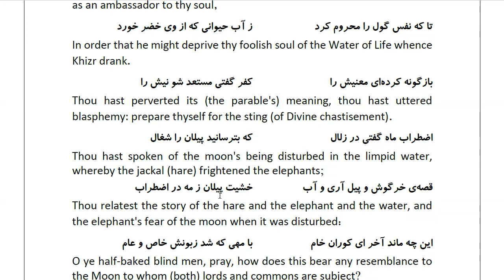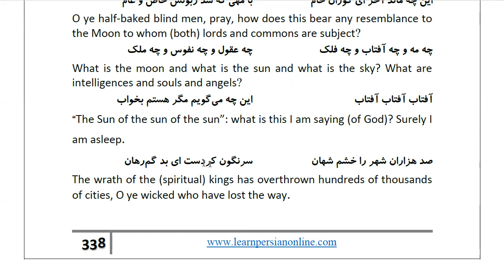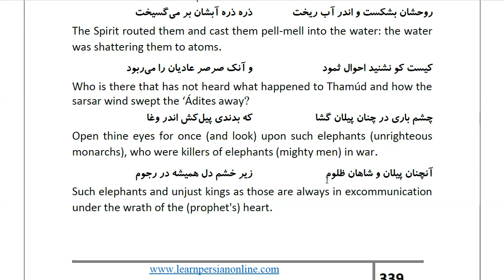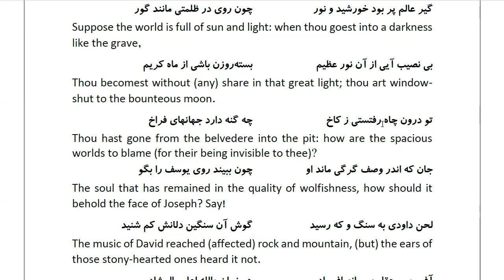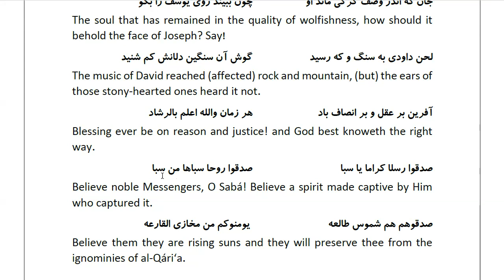Masnawi Rumi: In Farsi with English Translation: Part 418: The answer to the parable which